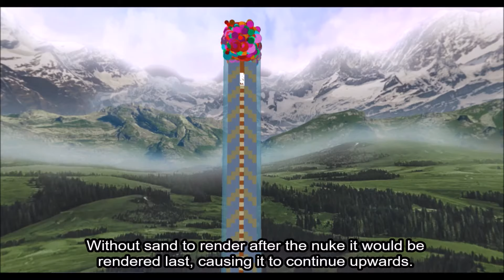Y:1 Reverse Midair Nuke with Velocity 252 [RVM] Release